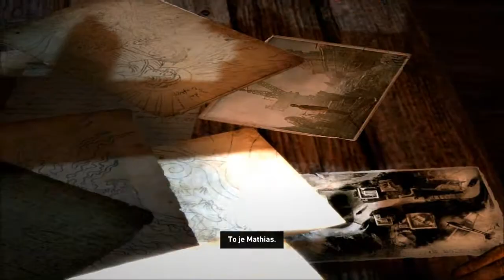Český Let´s Play | Tomb Raider 2013 | Osvobození | Walkthrough | Part 14 | CZUnDeadGAMES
Tomb Raider 2013 - CZUnDeadGAMES
► INFO ↓ ↓
V tomto partu osvobodíme naše přátele a poté i Sam. Když už sme všechny osvobodily musíme se dostat k vrtulníku. Více samozřejmě ve videu.